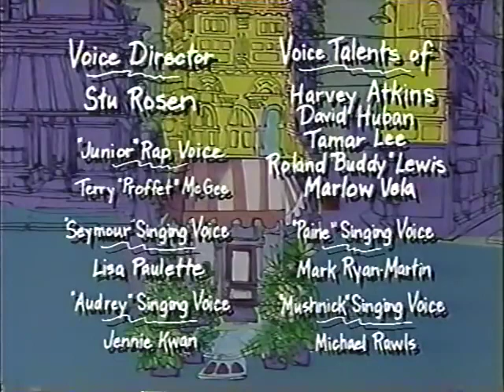Little Shop [1991] S1 E1 | Bad Seed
Little Shop is a 1991 animated fantasy comedy television series that aired on Saturday mornings on the Fox Kids TV network, about a teenager and a giant talking plant.[1] Little Shop was based on the 1960 Roger Corman film The Little Shop of Horrors; Corman served as a consultant. The concept of the adaptation is credited to Ellen Levy and Mark Edward Edens, and the series was produced by Tom Tataranowicz. The horror elements in previous versions of the story, in which characters are eaten by the plant, are toned down for children in this series.[2]

Ownership of the series passed to Disney in 2001 when Disney acquired Fox Kids Worldwide, which also includes Marvel Productions.

Self-proclaimed nerd Seymour Krelborn, an adolescent boy who works in a flower shop, is friends with a talking Venus flytrap named Junior.[6] Junior sprouts from a 200-million-year-old seed and has the ability to talk and hypnotize people. Only Seymour is aware of Junior's abilities. The flower shop is owned by stodgy Mr. Mushnik, whose daughter Audrey is the object of Seymour's affections. Audrey, however, is unaware of Seymour's feelings towards her. Buck-toothed Paine Driller, a neighborhood bully, continuously targets Seymour.

Episodes focus on the pubescent exploits of the leads and frequently feature a moral. They also feature a couple of musical numbers per episode. Consistent with the "urban" persona of the plant in the musical, Audrey Junior raps in the series during his numbers, and speaks in a hip-hop dialect. Also featured are a trio of singing flowers reminiscent of Crystal, Ronette, and Chiffon (the three chorus girls in the musical).